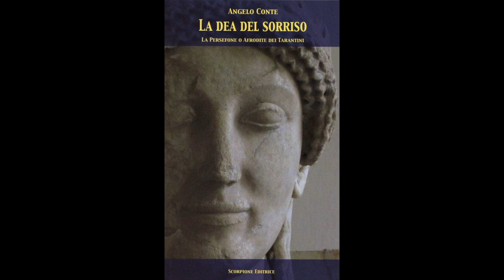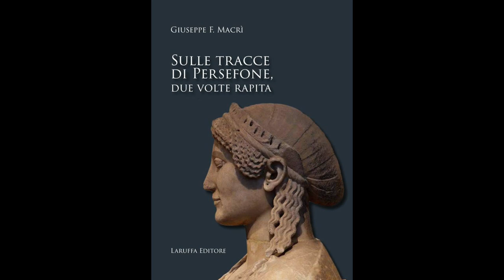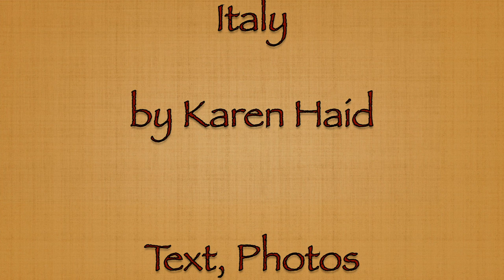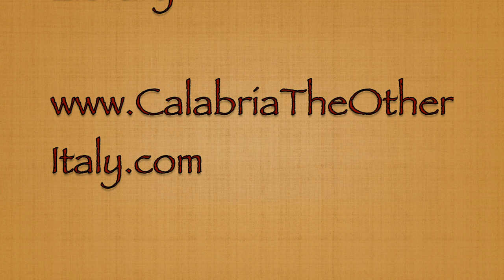The Enigmatic Persephone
On the trail of an Ancient Greek statue from Southern Italy to Berlin, Persephone, the goddess of vegetation; Text, video and narration by Karen Haid, author of Calabria: The Other Italy; Persephone text and photos